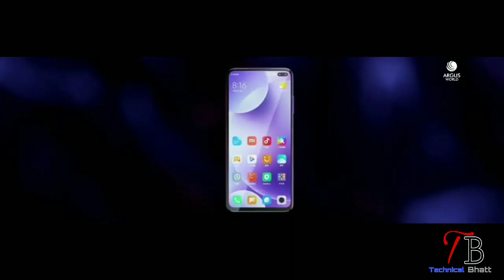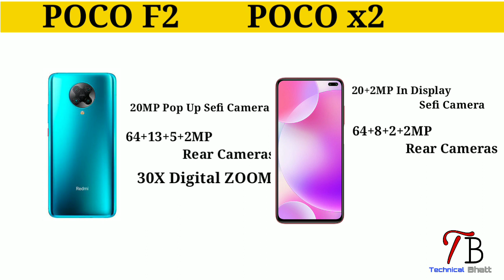poco F2 vs poco x2, POCO F2 Full Specifications, Poco f2 full details...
Hallo guys
Guys ager aap bhi lena chate ho new smartphone but aap confuse ho ki konsa le konsa he batter so guys aaj ke is me hum vivo ka upcoming smartphone#vivos1pro or redmi ka upcing smartphone redmik30 in dono ke bich comperision karvayenge or dekhnge kiin dono me best kon he to is video ko end tak dekhte rhiye.
Guys video start karne se pehle ager aap mere channel pr new ho to channel ko subscribe kr do me daily basses pr esi hi helpful videos lata rhta hu to unko dekhne ke liye channel ko subscribe kro or bell icon ko bhi on kr do jisse video ka notification aaapko miljaayega.
So hallo gys me hu ajay bhatt or technicalbhatt youtube channel me aapka swaget he.
Look -
Display-
Poco F2:-6.67’’   full hd display
Poco x2:-6.67’’ 120hz ka full hd display
Processiors –
Poco F2:-snapdregon 865
Poco x2:-snapdregon 730G
Cameras-
Poco F2:-64+13+5MP or 2mp depth camer rear cameras 30x zoom ki sath or 20mp popup selfi camera
Poco x2:-64+8+2+2 rear camers or 20 +2 mp frunt cameras
Sorege-
Poco F2:-6/8GB ram 128/256gb internel storage ke sath me
Poco x2:-6gb ram 64gb internal sorege ke sath me
Batterly life-
Poco F2:-4700mAh 33w fast charging support ke sath me
Poco x2:- 4500mAh fast charging support ke sath me
Price-
Poco F2:-6/128=32000/-
Poco x2:-6/128=16999/-

Guys dekha jaaye to kuch points me redmi k30 best or kuch me vivos1pro but maximum points me redmi k30 vivos1pro se best he so redki k30 is the best compeer to vivos1pro end redmi best Value of money bhi provide karwata he